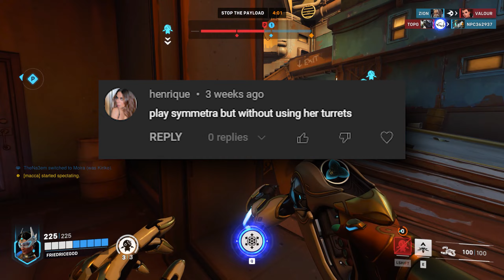TURRET ONLY SYMMETRA | OVERWATCH 2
turret

▬▬▬▬▬▬▬▬SOCIAL▬▬▬▬▬▬▬▬
FriedRiceGod: